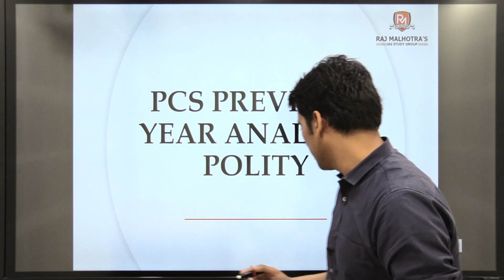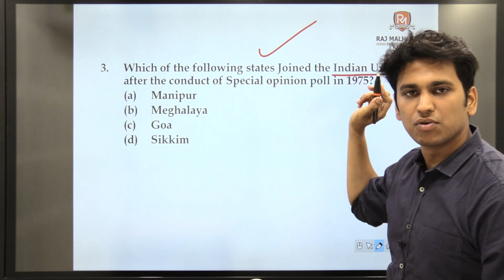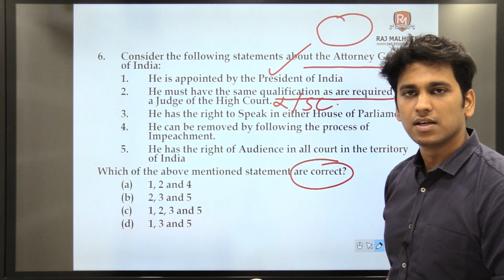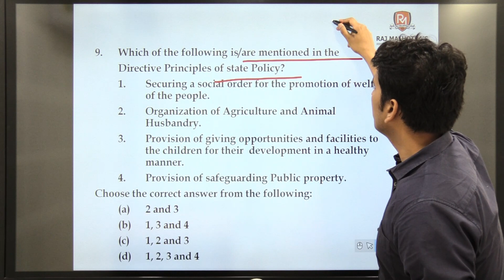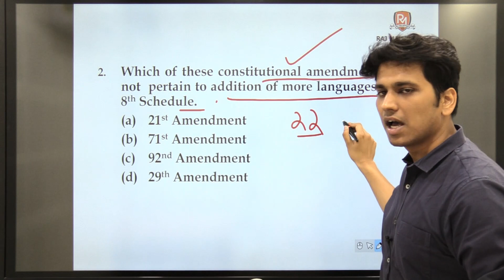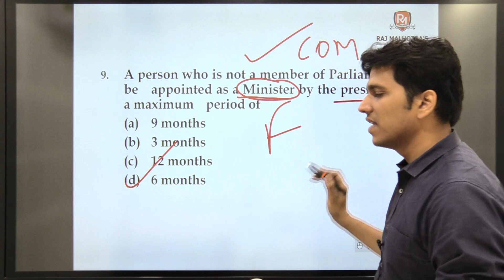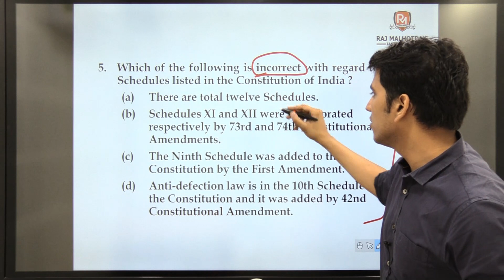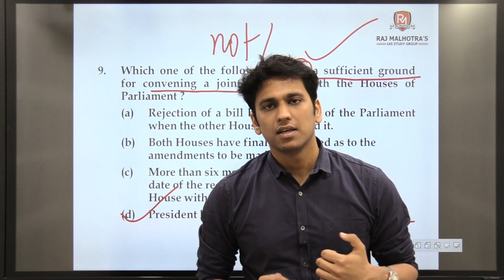PCS | Polity - Previous Year Questions | Analysis & Tips